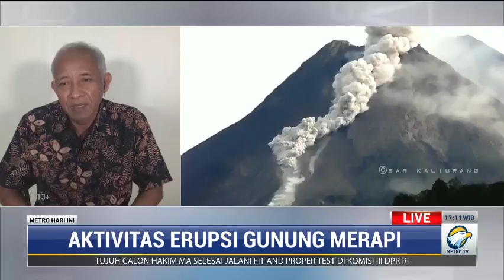Aktivitas Gunung Merapi Meningkat, Pemkab Sleman Evakuasi 145 Jiwa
Pemkab Sleman telah mengungsikan seluruh warga RT 3 dan RT 4 Dukuh Turgo, Keluraham Purwobinangun dengan total 145 jiwa. Pemkab Sleman pun telah menyiapkan barak pengungsian dengan segala kebutuhannya.